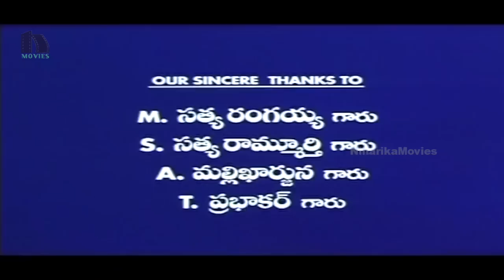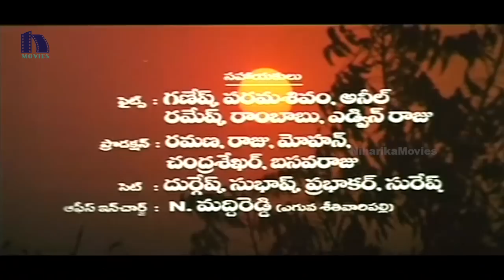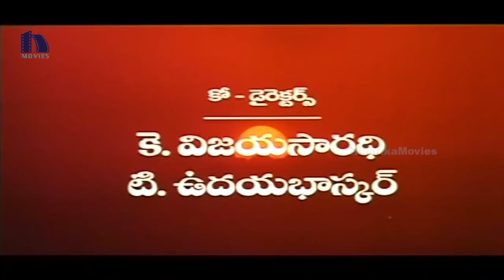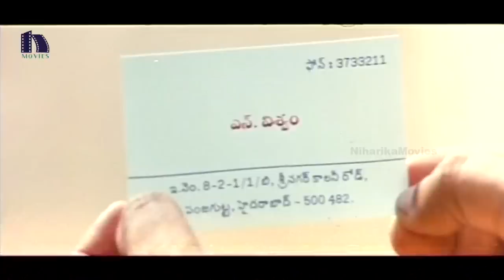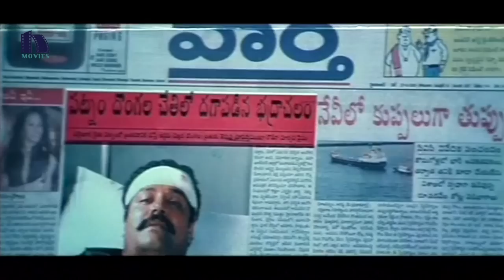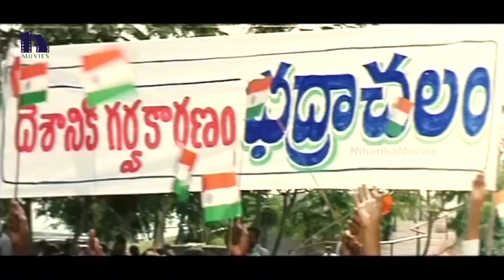Bhadrachalam Telugu Full Movie - Srihari, Sindhu Menon, N Shankar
Watch Bhadrachalam Telugu Full Movie.

Banner : Sri Sai Balaji Arts.
Starring : Srihari, Sindhu Menon, Roopa, Kota Srinivasarao, Mallikharjuna Rao, Babu Mohan, Vijay Chandar, AVS, Fight Master Vijay, Raja Ravindra, Sana, Anitha Chowdary.
Story - Dialogues : Posani Krishna Murali
Lyrics : Veturi, Suddala Ashok Teja, Chandrabose.
Fights : Vijay
Editor : Gowtham Raju
Camera : Jaswanth
Producer : Katragadda Lokesh
Story - Screenplay - Direction : N Shankar.